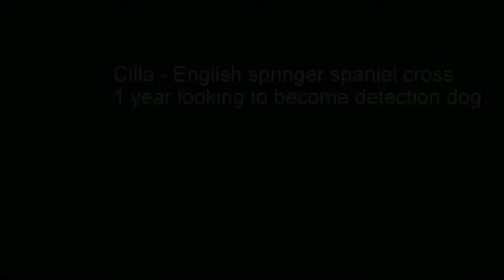Cilla - English springer spaniel cross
Cilla - English springer spaniel cross hoping to become a detection dog. 1 year old.